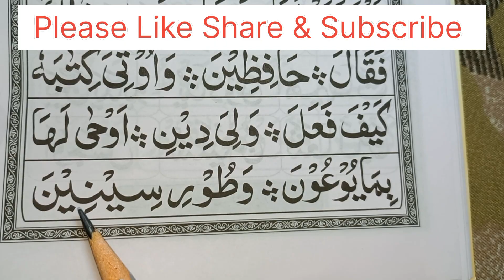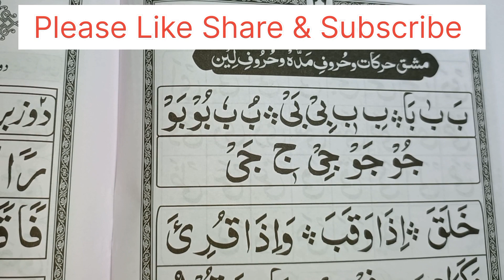Learn Noorani Qaida Lesson 09 |Takhti No 06|KUworld | घर बैठे क़ुरआन पढ़ना सीखें |Quran Padhna sikhen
Part#9|How to learn The Quran| क़ुरआन पढ़ना सीखें  Quran Padhna seekhen| Quran kaise Padhen | Quran

How to learn The Quran| क़ुरआन पढ़ना सीखें |Part#8| Quran Padhna seekhen| Quran kaise Padhen | Quran

mohammad S.A.W
nabi S.A.W
hadees ki baatei
manoh Dey
islamic reminders
quran stories
nabi ki hadis
islamic video
naat e rasool
sabri brothers
hadis ki baten
hadish ki baate
emotional reminder
ismail menk
#99 name aalha
#,makka
pyare rasool ki pyari baaten
islamic devotional
ismail,mere nabi ki baatein
pyare nabi ki pyari baatein hindi me